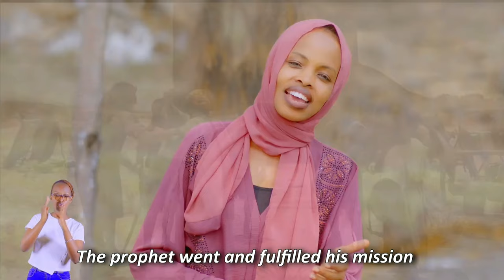HOPE MELODIES || EPISODE 5